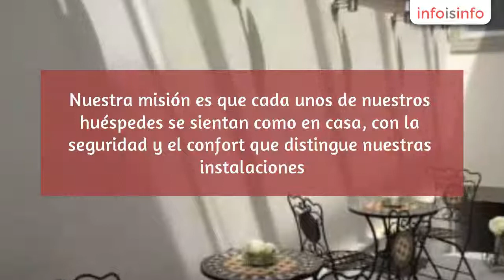Hospedaje en Miguel Hidalgo - Departamentos y Suites Kepler - InfoIsInfo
Departamentos y Suites Kepler, Hospedaje en Miguel Hidalgo. Más Información

Suites Kepler, la mejor estancia para placer o negocios.

En Suites Kepler nos complace ofrecerle una serie de servicios exclusivos para hacer de su estancia ya sea de placer o negocios sea una experiencia única.

Nuestra misión es que cada unos de nuestros huéspedes se sientan como en casa, con la seguridad y el confort que distingue nuestras instalaciones.

Nuestros servicios:

Recepción 24 horas, Prensa en zonas comunes, Conexión Wi-fi a internet, Conserjería, Consigna de equipajes, Gimnasio, Servicios de lavandería/tintorería.

Hospedaje, renta de suites y departamentos